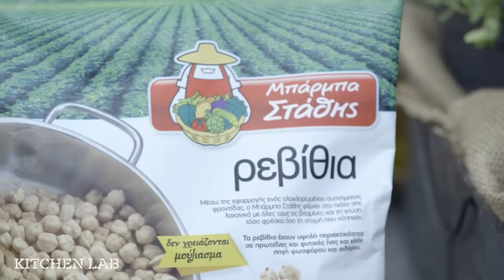Ρεβιθάδα | Άκης Πετρετζίκης